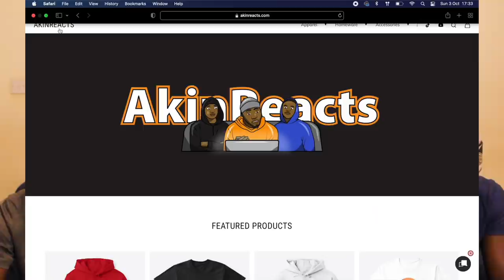KATARA BLOODBENDING AGAIN!!! AVATAR: THE LAST AIRBENDER Book 3 Episode 16 | 100% BLIND REACTION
This is our Group Reaction & Review to AVATAR: THE LAST AIRBENDER Book 3 Episode 16.

💻 ExpressVPN to take back your Internet privacy TODAY and find out how you can get 3 months free with a 1 year subscription.